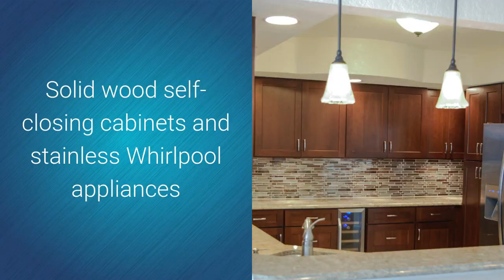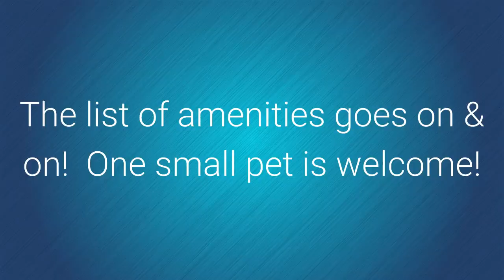6083 Bahia Del Mar #357 St Pete FL - LIpply Real Estate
Remodeled Bahia Del Mar condo with fabulous water views! Kitchen upgrades include quartz counter tops, solid wood self-closing cabinets, stainless Whirlpool appliances, wine cooler and new tile backsplash. Both bathrooms have been completely updated with new tile, cabinetry and fixtures. AC and water heater were replaced in 2013.